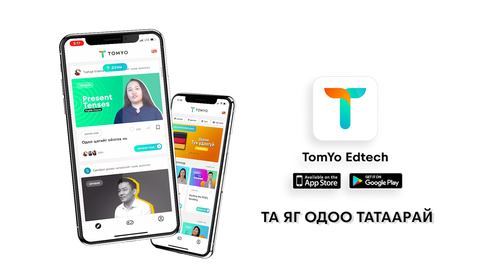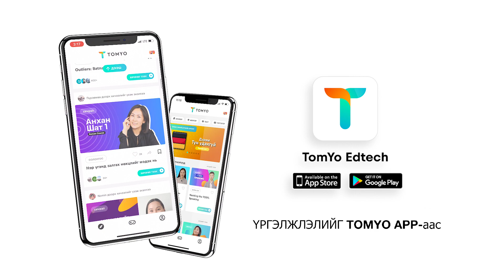Цинхуад Засгийн газрын тэтгэлгээр суралцах нь | Э. Нарантунгалаг | Alumni Voices #3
Хятадын Засгийн газрын тэтгэлгээс гадна бусад тэтгэлгүүд, тэдгээрийн шаардлага, Цинхуа Их сургуулийн давуу тал, Хятадад суралцангаа ажиллах боломж болон тэтгэлгийн хувь хүнд өгдөг үр өгөөж зэрэг олон мэдээллийг түүний ярилцлагаас авч болно.
Э.Нарантунгалаг нь 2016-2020 онд Хятадын Засгийн газрын тэтгэлэгт хамрагдсан байна. Тэрээр Хятадад байх хугацаандаа Бээжингийн Багшийн Их сургуульд Хятад хэлний бэлтгэлд, Цинхуа Их сургуульд Олон улсын бизнесийн сэтгүүл зүйн магистрт суралцсан юм. Харин одоогоор Баримт шалгагчдын төвийн үүсгэн байгуулагчаар ажиллаж байна.